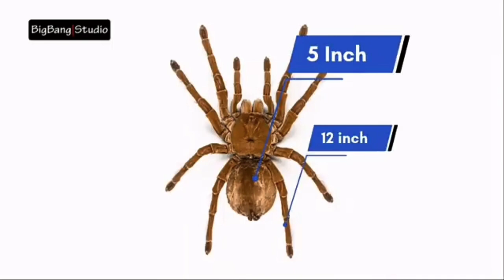Wonder's of Amazon Jungla/ Urdu/Hindi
Sure, the Amazon jungle is home to an incredibly diverse array of wild animals. Some of the notable ones include jaguars, anacondas, capybaras, sloths, macaws, toucans, poison dart frogs, howler monkeys, and tarantulas. Jaguars are the largest big cats in the Americas, while anacondas are among the heaviest and longest snakes in the world. The Amazon rainforest's rich biodiversity provides habitats for these and numerous other fascinating creatures.